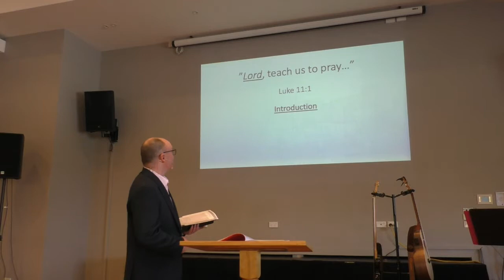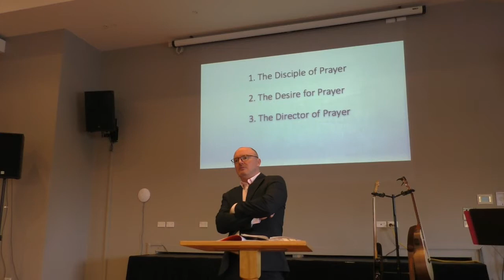IBCC Sermons - 04 Oct - Part 01 of 03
Sermon date:28 October 2018